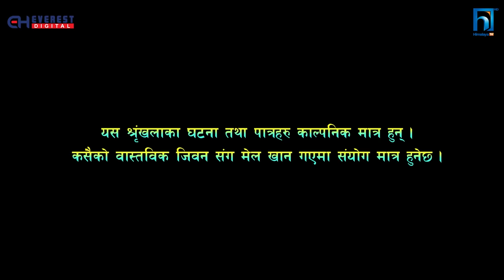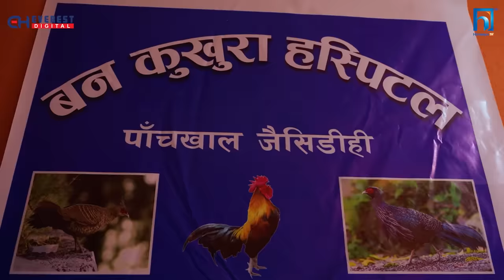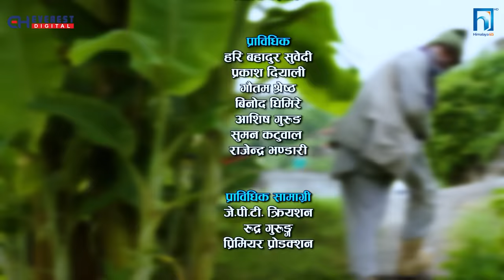SAKKIGONI |S3| EP 65 | Ft. Arjun, Kumar, Hari, Kamalmani, Sagar, Govinda, Subodh, Surakshya, Susmita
Cinematographer: Gokul Adhikari
Editor: Rajendra Manandhar
Chief Ad: Hari Niraula
Episode Director: Dipak Acharya
Poster: Rajendra Manandhar
Light Management: Krishna Parajuli,Rajan Subedi, Raju lama, Bijaya Urau
Sound Management: Nimesh Guragain
Helper: Subas lakantri
Production Manager: Kalyan Adhikari
Equipment Management: J.P.T. Creation Pvt. Ltd., Rudra Gurung,
Makeup: Bikram Gautam, Rakesh Ranapal
Transportation: Bishal Puri, Krishna Shreshta
Kitchen Management: Anish Kunwar
Title Song: Prakash Ghimire "Punja"
Music/Vocal: Sugam Pokharel
Music Arrangement: B.B. Anuragi
Recordist: Kamal Thapa
Mixing: Shyam Shwet Rasaily
Studio: Prisma Digital Recording Studio
VFX /Color: Shree Krishna Shrestha
Logo: Vijaya Bashyal, Shree Krishna Shrestha